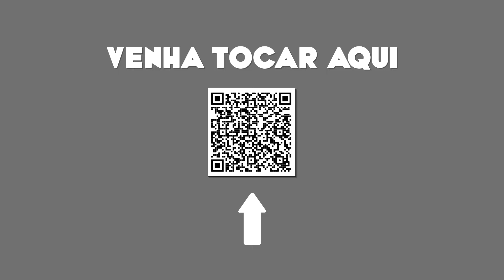Brothers Reggae - Ganja Tune - Ao Vivo no Estúdio Showlivre 2022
A Brothers Reggae visa ampliar e amplificar a visão e percepção que temos do reggae, contribuindo com a construção e formação sócio cultural da população, para fortalecer e preservar a cultura original do reggae.

Brothers Reggae se apresentou no Estúdio Showlivre em 06 de Junho de 2022.

Ouça no Spotify, Deezer, Apple Music, Tidal, YouTube Music e demais plataformas

Letra:

Preste atenção no que diz pra alguém
Palavras que não condiz, não convém
Se não conhece não vem
Falar do que não sabe pois não devo explicação ninguém

Marginalizaram sem nenhuma cautela
E a proibição joga o preto numa sela
E depois colocaram a sociedade contra ela
Mais no fundo o sistema já sabe qual o poder dela

Eu nunca fui fã de balela
Nem vou acreditar em conversinha paralela
Sistema quer tirar o que não faz parte da tela
E ao mesmo tempo lucra com a cachaça que é vendida na favela

Des de muito tempo que eu vejo acontecer
Seu bloqueio contra ela se desenvolver
Sem ao menos procurar entender
Sobre a erva santa, ganja Pure sense

The policeman
Deixa eu plantar ganja no quintal
The policeman
Erva santa espiritual
The policeman
Foi trazida por meu ancestral
E é por isso
Que eu tenho que lutar ate o final